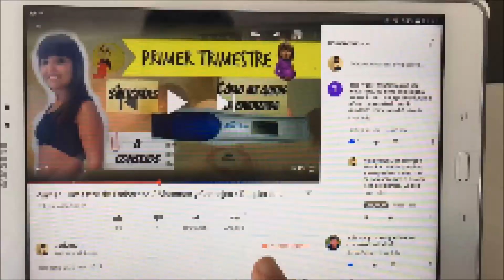LACTANCIA MATERNA / ¿Lo vamos a dejar?, CRISIS DE LOS TRES MESES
Ábreme

En este vídeo os contamos nuestra experiencia con la lactancia materna. Os explico los problemas que hemos tenido en estos tres meses de lactancia materna exclusiva. También os hablo de la crisis de los tres meses.
Espero que este vídeo sirva de consejo y ayuda a muchas mamás primerizas que se ven en la misma situación.
Sobretodo, pido respeto por las decisiones que cada madre tome para sus hijos.
Mil besitos  Tesoretes!

Vídeo editado con: Windows Movie Maker y Filmora Go.